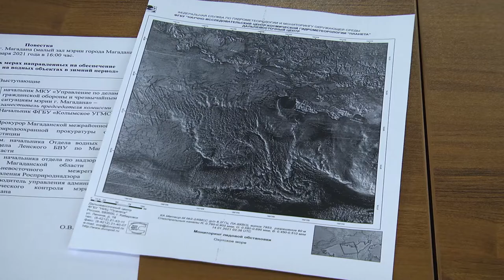Накажут за выход на лед